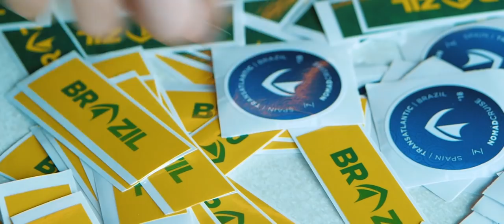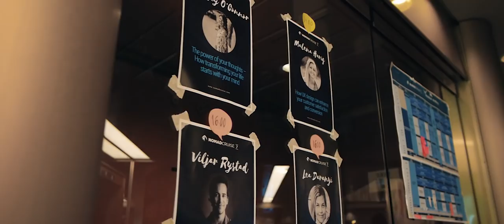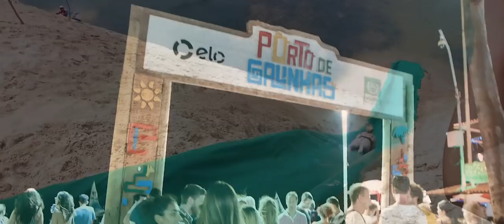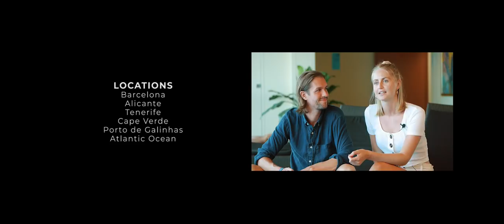Nomad Cruise - A journey across the Atlantic Ocean with 490 digital nomads | Documentary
🚢 Join us on an unforgettable journey across the Atlantic Ocean in this mini-documentary. We set sail from Spain, embarking on an epic voyage to the tropical shores of Brazil with a community of 490 digital nomads. 🌍

👩‍💻👨‍💻 What happens when you put 490 digital nomads on a ship for several weeks? Adventure, innovation, and a whole lot of networking! Our documentary captures the essence of nomadic life on the high seas, featuring interviews with seasoned nomads, stunning oceanic views, and a behind-the-scenes look at the remote working lifestyle.

🌅 Experience the highs and lows of life at sea, from breathtaking sunsets over the ocean to the challenges of maintaining productivity in a constantly moving environment. Learn how these digital nomads balance work, play, and exploration while forging lasting friendships and professional connections.

⛵ From impromptu workshops on deck to jam sessions under the stars, this voyage is more than just a trip; it's a testament to the boundless spirit of the digital nomad community.

🎥 In this mini-documentary, we showcase:

Daily life on a Nomad Cruise
Interviews with digital nomads from diverse backgrounds
The concept of the cruise including highlights of the community, talent and more.

🌎 Whether you're a seasoned digital nomad, aspiring to be one, or just love travel and adventure stories, this documentary is for you. Dive into the world of nomadic living and discover what it truly means to be a part of this dynamic and ever-evolving community.